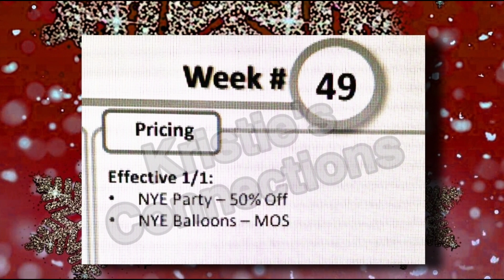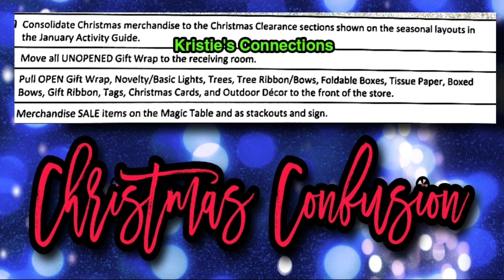DOLLAR GENERAL PENNY SHOPPING BIG NEWS!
MUST SEE video for ALL DOLLAR GENERAL PENNY SHOPPERS!

EMAILS/BUSINESS